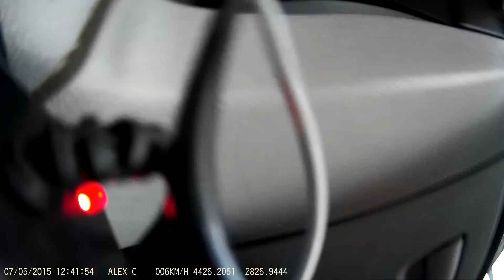DVR Prestigio RoadRunner 545GPS on route Constanta - Targusor with a final accident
With a bird accident on 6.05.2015